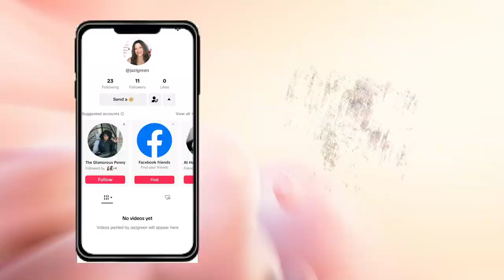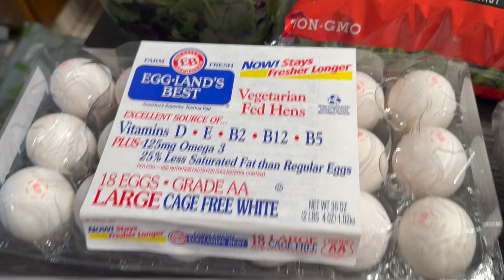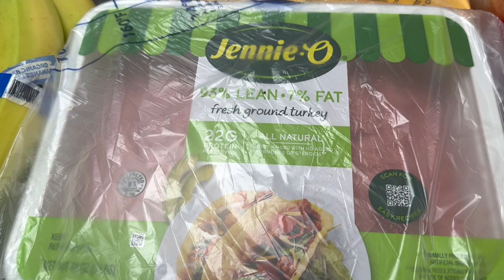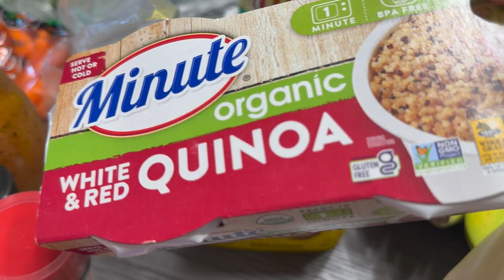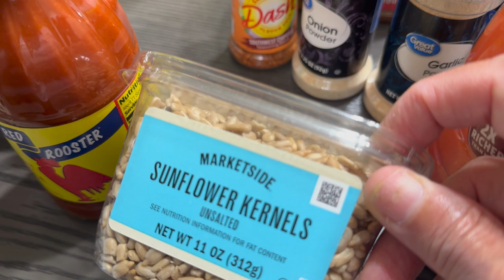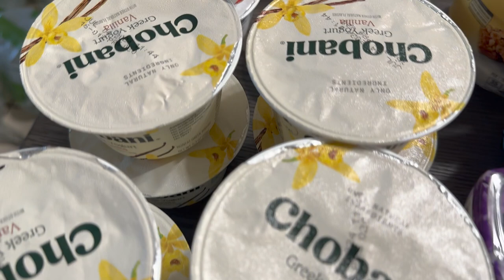Foodie Grocery Haul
Today I'm participating in the Foodie Grocery Haul Collaboration. Let's go shopping!

$Jazigreen7

With Me??